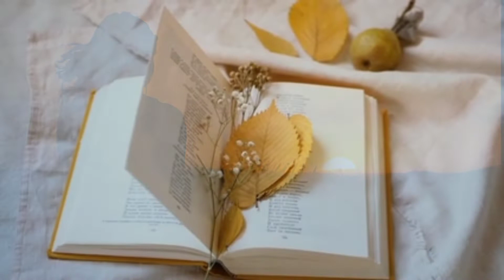Antaheen ll Koyeli Sarkar ll Sourav Chakraborty ll Original Composition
Song: Antaheen
Vocal: Koyeli Sarkar
Lyrics & Composition : Sourav Chakraborty
Violin: Sourav
Programming: Tabun
Music Arrangements: MandolaJoy
Recorded at Crossfade Studio, Uttarpara.
Video Editing: Shaonli Chakraborty